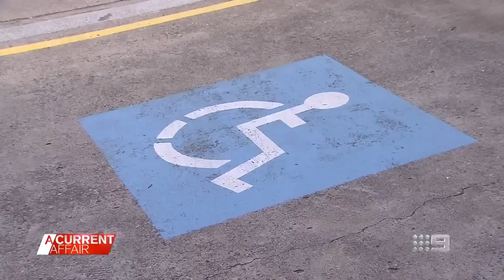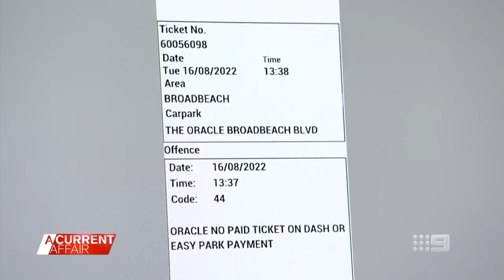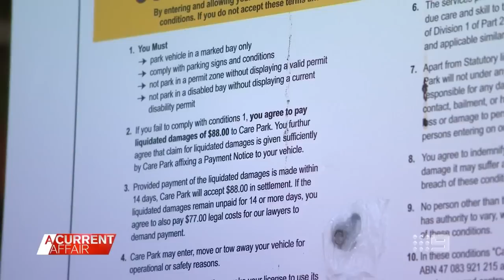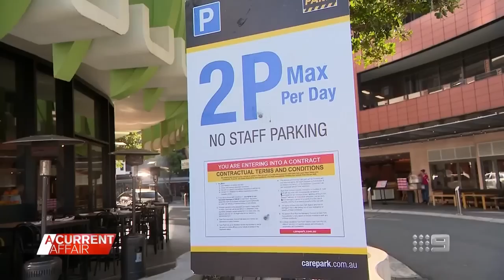Renowned quadriplegic emergency doctor's battle over $88 parking fine | A Current Affair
| A quadriplegic emergency doctor, who received an Order of Australia honour and is a former Queensland Australian of the Year, is locked in a battle with a parking company over an $88 fine.